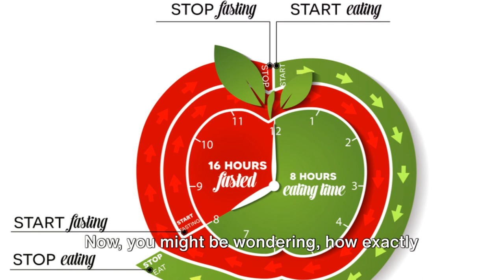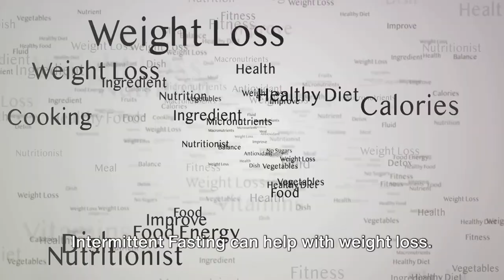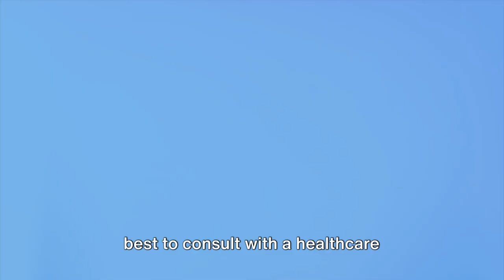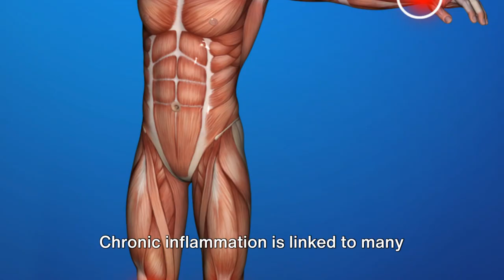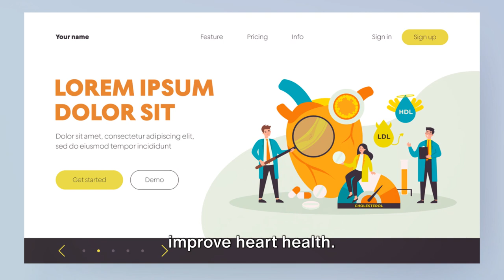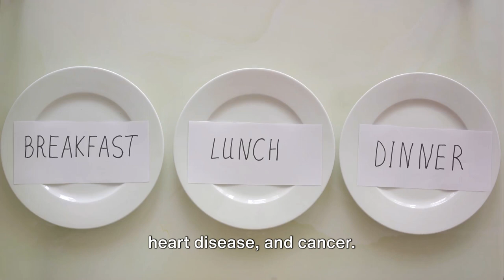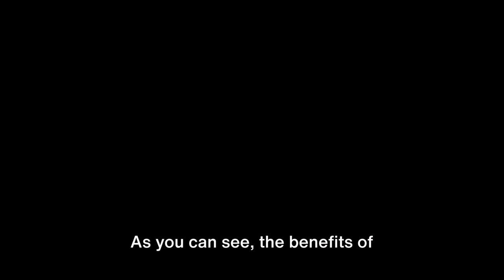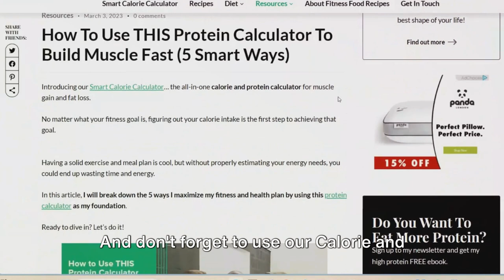5 Incredible Benefits of Intermittent Fasting | Fitness Food Recipes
Intermittent Fasting: Unlock 5 Incredible Health Benefits

OUTLINE:
00:00:00 Introduction
00:00:47 Weight Loss
00:02:40 Improved Metabolic Health
00:04:42 Brain Health, Longevity, and Convenience
00:06:34 Conclusion